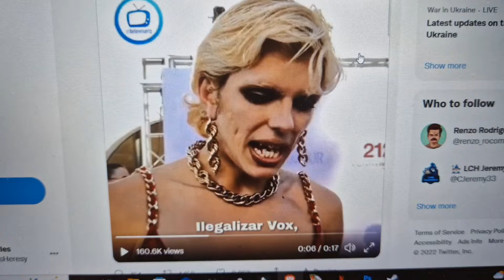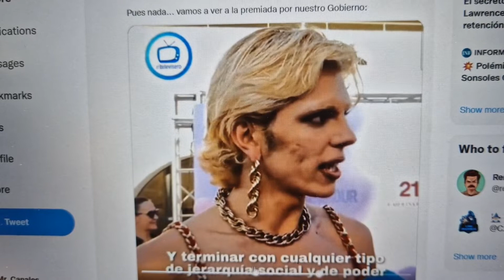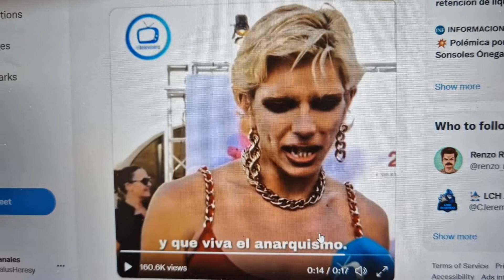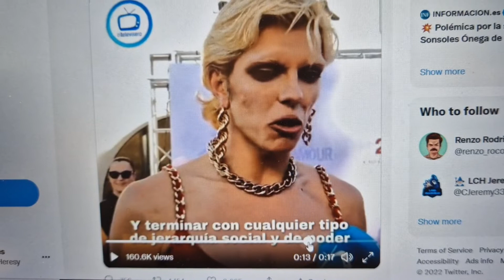Stop giving voice to these people.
How does one go from making you feel uncomfortable in an alleyway at 5 am to preaching about society from a pulpit?